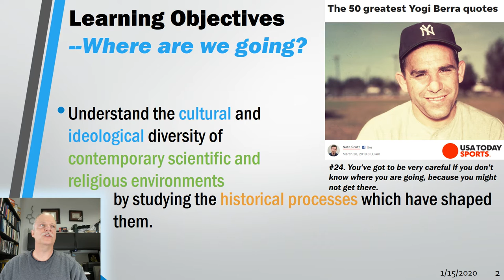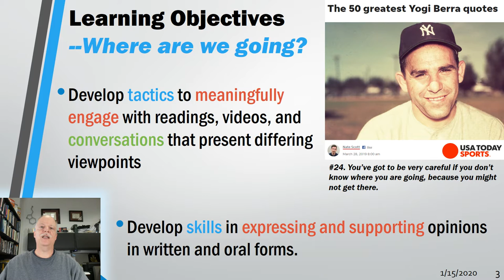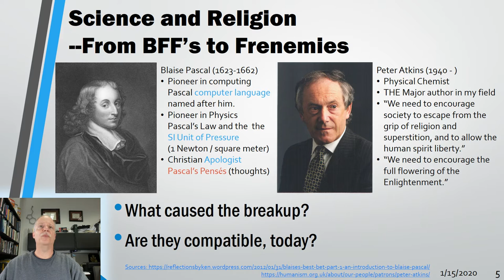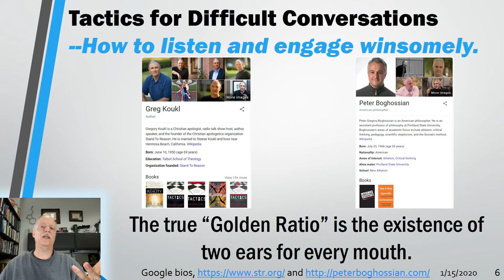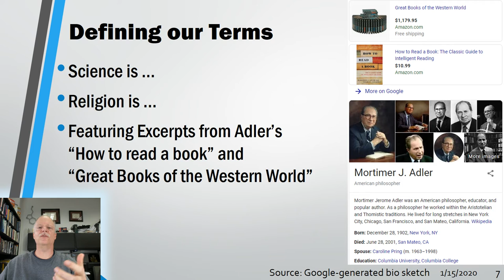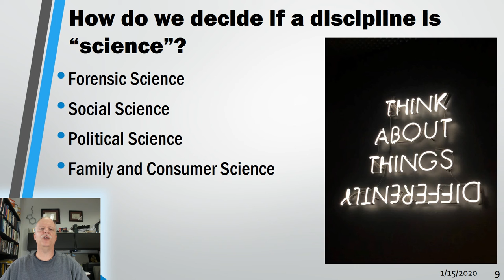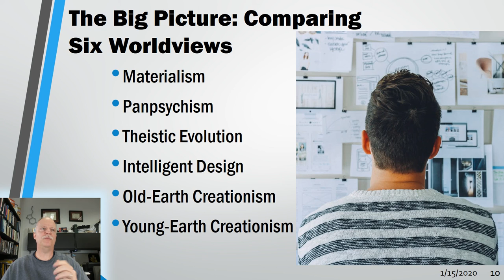Science and Religion Honors Seminar - Overview of Dr. Williams Lectures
In the Spring of 2020 Drs. Kaminska, Child, and Williams taught an Honors Seminar on Science and Religion. This is a video message from Dr. Williams outlining his 5 weeks of lectures for this course HONR 3332 at Sam Houston State University.